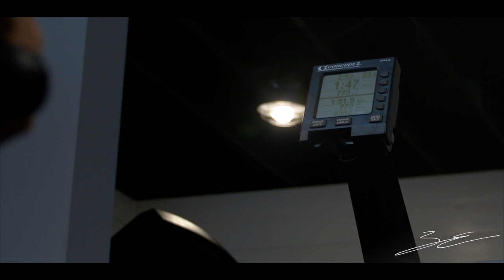Eberson Erg Performance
A short advertisement we made for Eberson Erg Performance's Youtube and Social media pages.